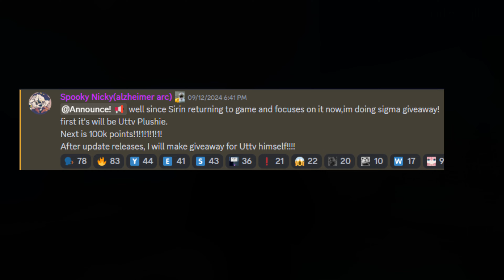Blockade Battlefront update is soon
So guys in September we had good news - sirin returned and continued developing the game, during this time there was an update - added a toilet glitch and added a strider to the scientist, many sneak peeks were released in them were - uttv, juggernaut, zombie utsm, Astro toilet and much more! A big update should be released soon. Guys, write in the comments what you expect from the new update. If you have questions, write to discord link in the channel description

music